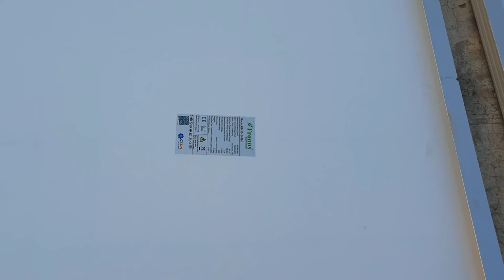How to install 4solar panals on fitting stands complete installation guide/solar stand lgna ka treka